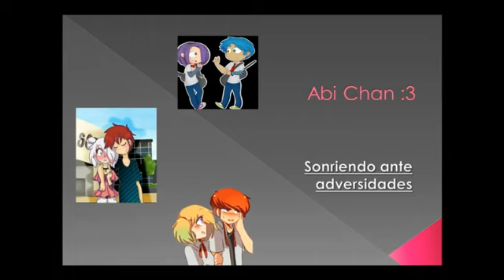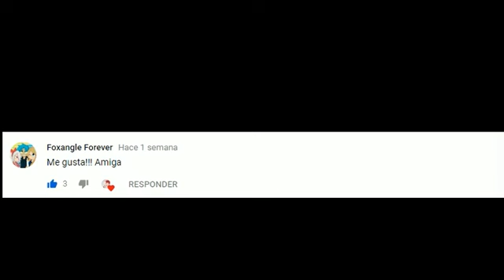"Tu eres mi mayor regalo" Capitulo 4 (Historia BxB) FHS SaveBxB /Abi Chan :3